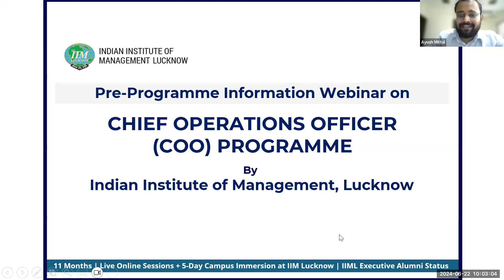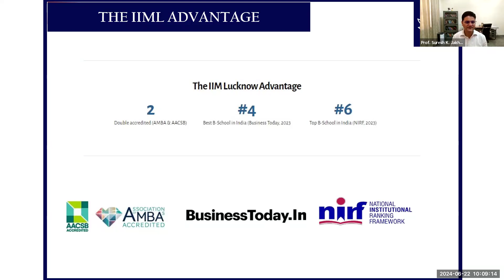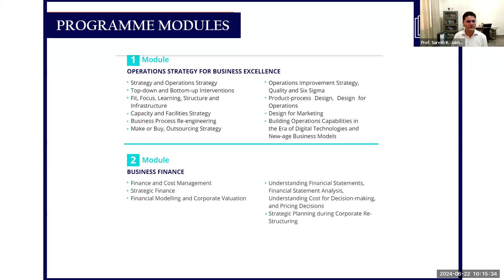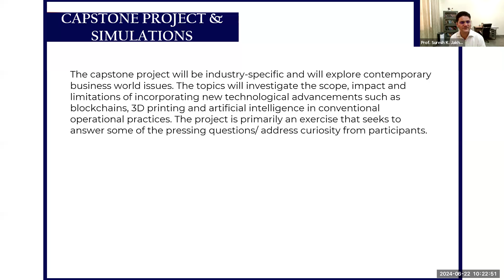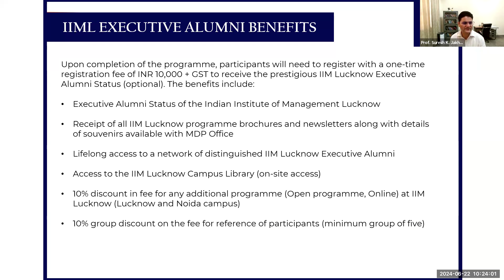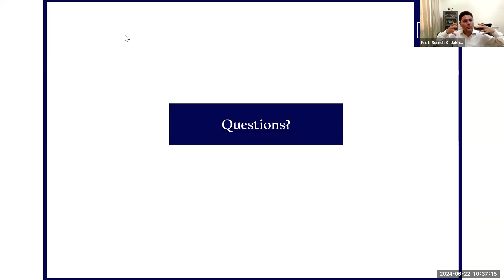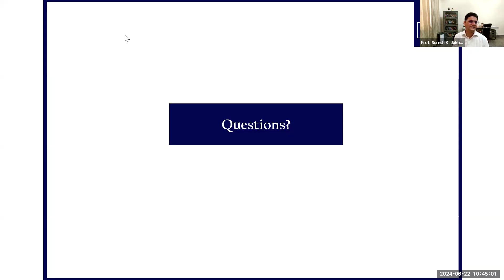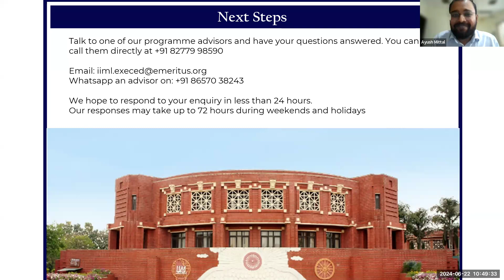Programme Webinar for IIM Lucknow Chief Operations Officer (COO) Course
Tune into this programme video and transform into a modern-day COO with IIM Lucknow. With IIM Lucknow's Chief Operations Officer Programme become a leader who confidently achieves operational efficiency by navigating through complex organizational challenges, driving innovation, optimizing resources, and fostering collaboration across teams. This 11-month live online program will equip aspiring Chief of Operations/Chief Operating Managers with a technology and data-driven strategic mindset to create customer-centric values and achieve strategic operational excellence.

The programme is taught by top IIM Lucknow faculty such as:

Dr. Suresh K. Jakhar:
Dr Suresh K Jakhar is currently holding the responsibility of Chairman, OM Area. At IIM Lucknow, he is teaching programmes such as Revenue Management and Dynamic Pricing, Game Theory and Mechanism Design, and Supply Chain Management. He has completed his M.Tech from IIT Delhi and PhD from IIT Roorkee.

Dr. Himanshu Rathore:
Dr Himanshu Rathore works in the domain of combinatorial optimization, metaheuristics, sustainability, innovations, mechanism design, revenue management, game theory, and networks. His work examines the economic viability and implications of an environmentally efficient and socially sustainable aviation sector.

Here are the key areas of discussion you can focus on:
1:06- Agenda of the Chief Operating Officer Programme (COO programme webinar
2:14 - Introduction to speakers and their background
4:16 - Brief discussion with Dr. Suresh about the programme overview
9:39 - Who can benefit from the Chief Operating Officer (COO) Programme
12:25 - Focus on specific modules, their objective, and other key highlights during the course journey
22:45 - Dr. Suresh takes Q&A with the candidates discussing programme specifics and real-world applications
46:04 - About Emeritus

This COO programme will help you gain expertise in modern concepts such as engineering and IT/ digital operations management, digital transformation, change management, and design thinking for operational innovation, amongst other cutting-edge modules designed to help you become a more collaborative and successful leader.